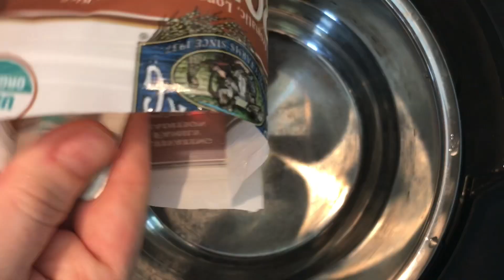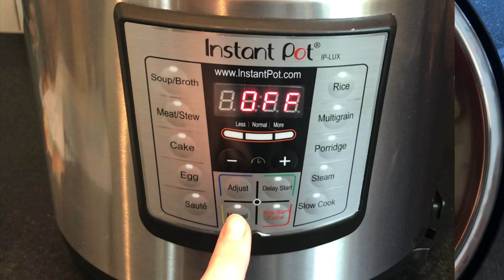Instant Pot Zero Point Cook with Me!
This easy recipe has been one of my staple foods for over a week. It’s so easy, filling, and delicious. The best part: it’s zero purple points!!!